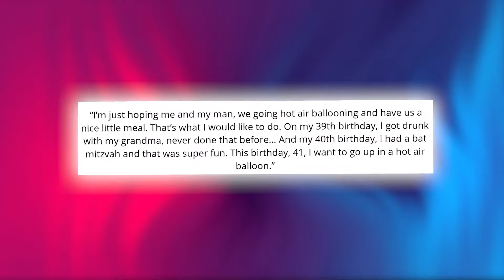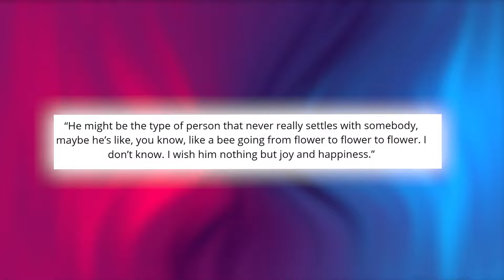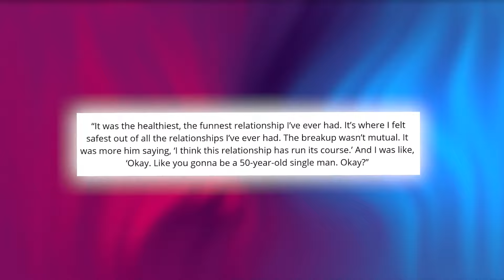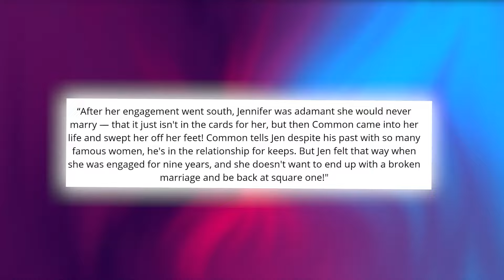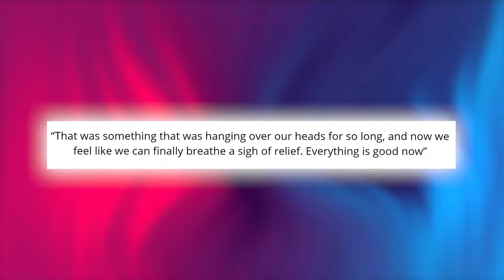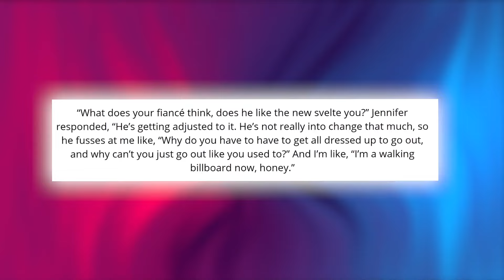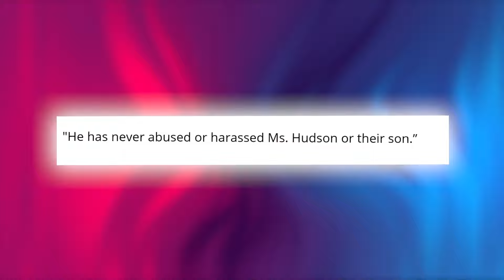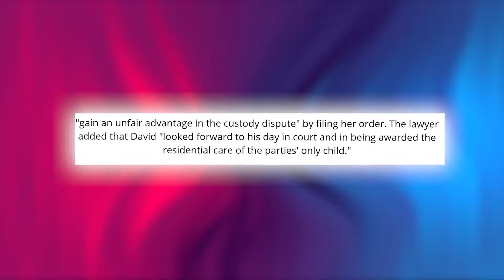Common ASKS Tiffany Haddish to Come Back after Jennifer Hudson Heartbreak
Rapper Common is back in the spotlight, and it's all about his love life! Rumor has it that he's trying to win back his ex, Tiffany Haddish, while his current girlfriend, Jennifer Hudson, is reconsidering their relationship due to Common's player reputation. Common's efforts to reconcile with Tiffany are causing quite a stir, setting the stage for a potential showdown between Jennifer and Tiffany. With Common's history of high-profile relationships and Tiffany's no-nonsense attitude, this love triangle is heating up fast!